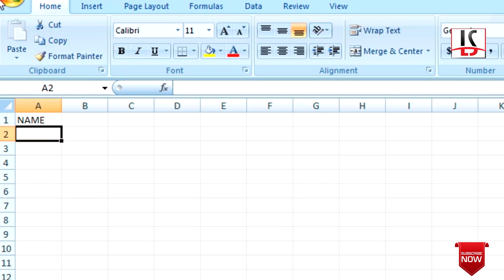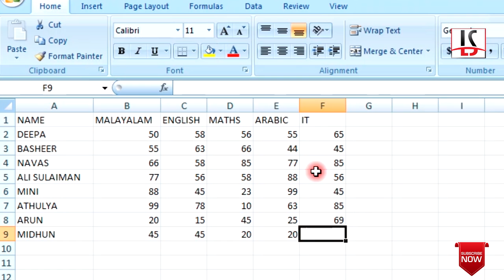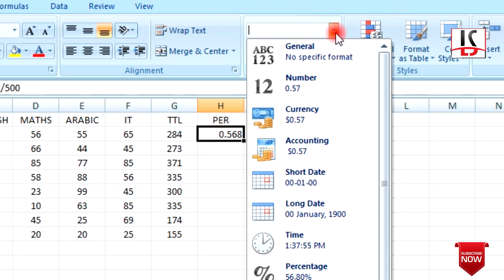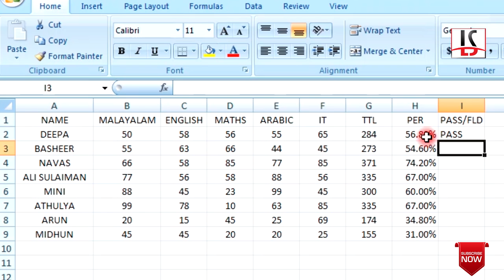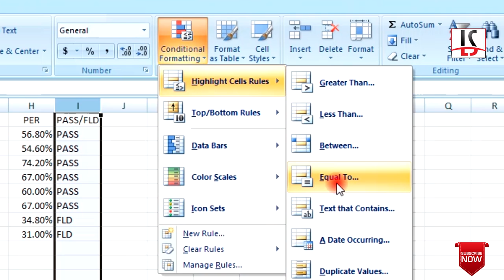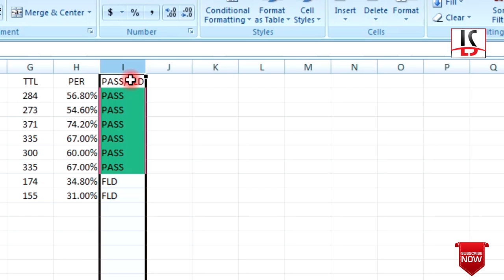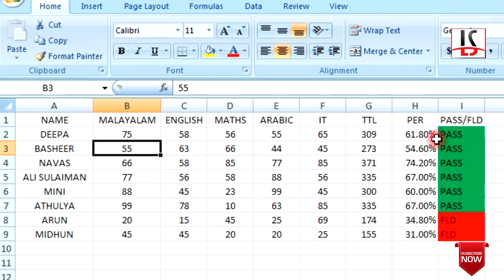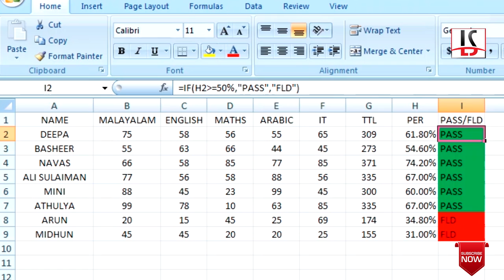M S EXCEL IF FUNCTION MALAYALAM | ഇഫ് കണ്ടിഷൻ ഇൻ എക്സൽ